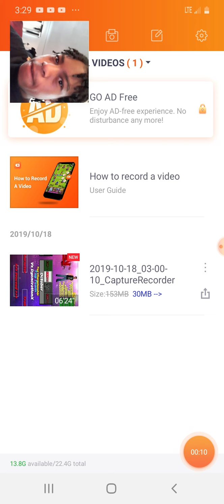Jon moxley and dumb seth fight bray and jax